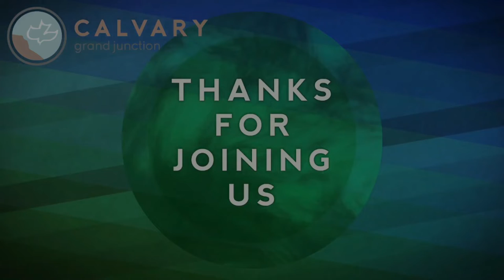Matthew 22:15-46 (Teaching Only), “Phony People ask Phony Questions”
Join us for Matthew 22:15-46, “Phony People ask Phony Questions”